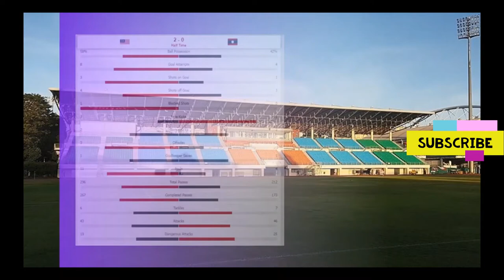Malaysia vs Laos 4-0 Extended Highlights & Safawi Rashid Goals 2021 HD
AFF Suzuki Cup
ASEAN Football Championship
Southeast
Asia
Thailand
Singapore
Malaysia
Vietnam
Indonesia
Philippines
Myanmar
Cambodia
Laos
Brunei
Timor Leste
Football
Soccer